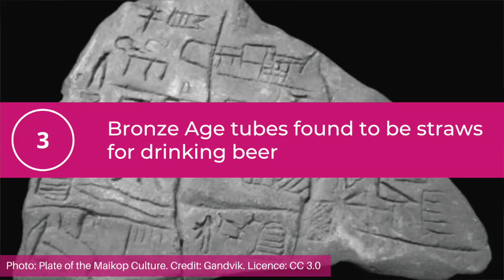Neolithic & Bronze Age News | 28th January 2022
Welcome to my weekly news bulletin from the world of archaeology! My favourite story is that communal beer drinking thought very long straws was a thing in the Bronze Age. I would rather have my own giant cauldron to drink out of.

00:00 Introduction
00:20 Unusual Bronze Age weapon found near the Váh river
00:58 Research finds sophisticated farming techniques were used in Mesopotamia
01:44 Bronze Age tubes found to be straws for drinking beer
03:06 Study reveals that sheep and goats were domesticated in Central Anatolia
03:58 Bronze Age hoard goes on display at the Royal Albert Memorial Museum
04:43 Archaeologists uncover Bronze Age settlement in Oman

✨  REFERENCES

Unusual Bronze Age weapon found near the Váh river

Research finds sophisticated farming techniques were used in Mesopotamia

Phytolith evidence for the pastoral origins of multi-cropping in Mesopotamia (ancient Iraq)

Bronze Age tubes found to be straws for drinking beer

Party like a Sumerian: reinterpreting the ‘sceptres’ from the Maikop kurgan

Study reveals that sheep and goats were domesticated in Central Anatolia

Bronze Age hoard goes on display at the Royal Albert Memorial Museum

✨  MUSIC CREDIT

✨  PHOTOGRAPH CREDITS

Váh river, credit: Lendert Van Laer
Millet, credit: Couleur
Royal Albert Memorial Museum, credit: Pymouss

Plate of the Maikop Culture, credit: Gandvik
Aşıklı Höyük, credit: Ingeborg Simon

View from Al Rustaq Fort, credit: Hans Birger Nilsen